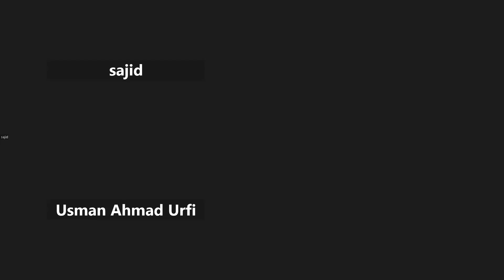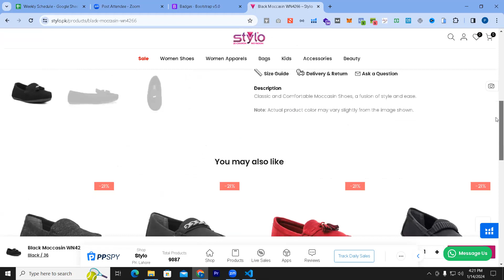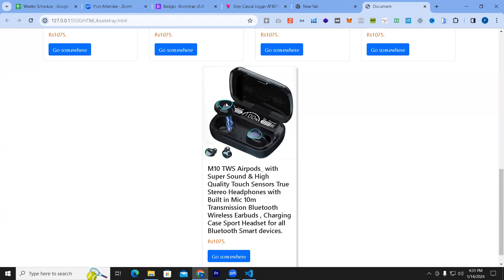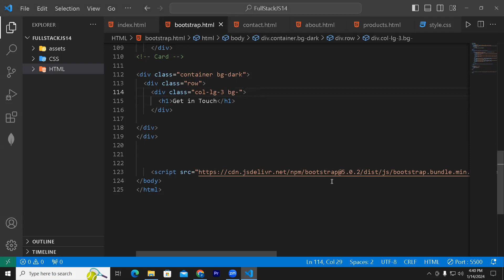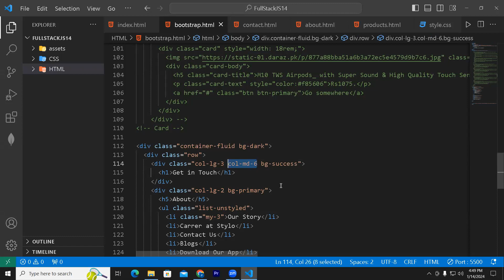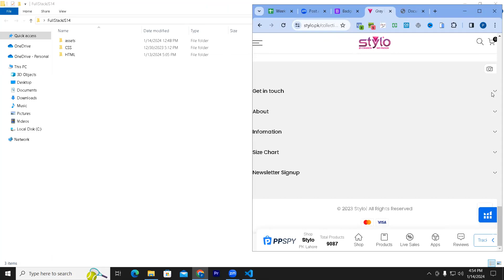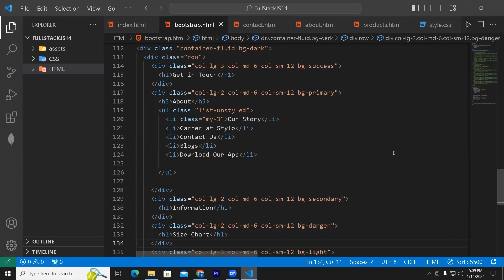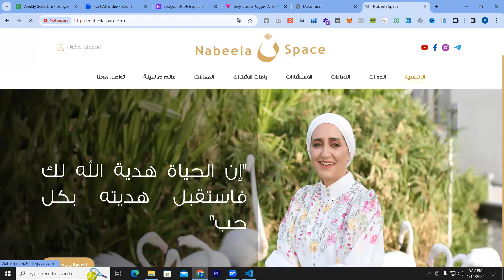Full Stack Javascript 14th Batch | 14/1/2024